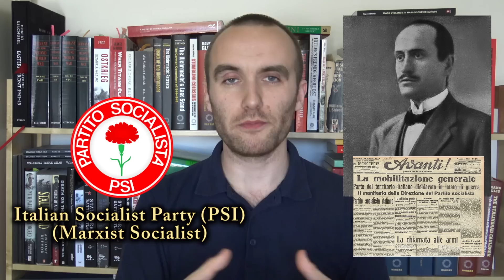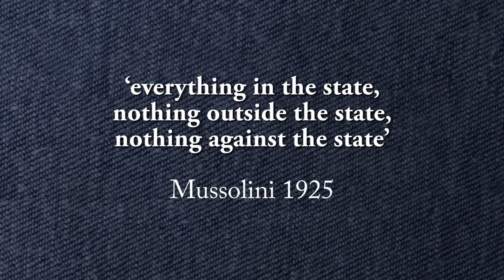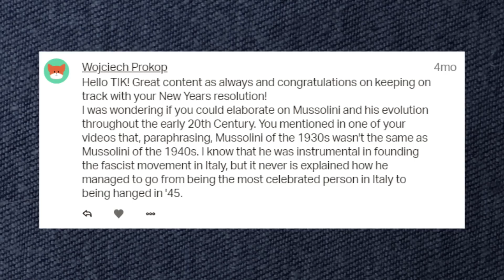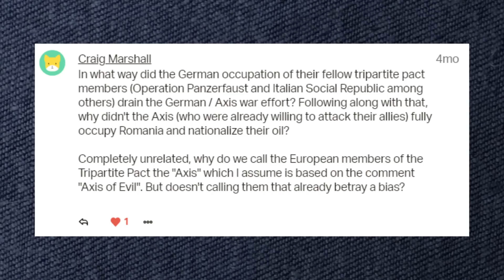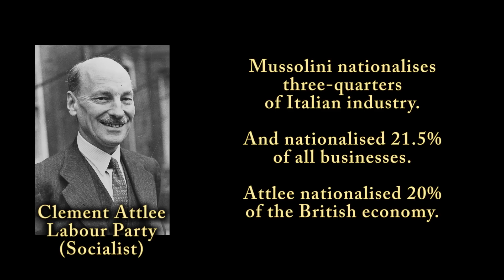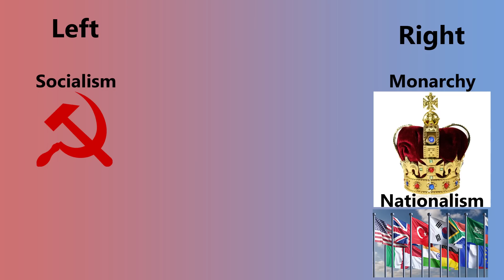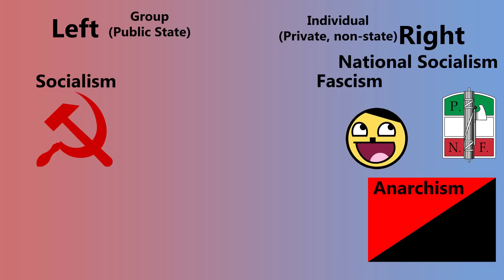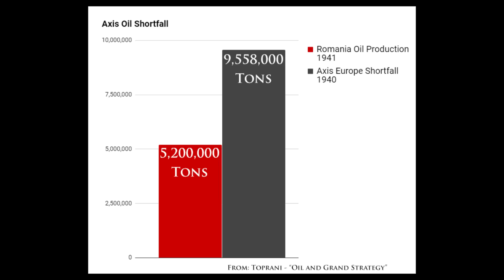A Short History of Mussolini and Fascism | TIKhistory WW2 Q&A 18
Benito Mussolini was extremely popular during the interwar period, both at home and abroad. He inspired millions with his political ideology - Fascism. Yet just a few years later he would be arguably one of the most hated men in history. What happened? Let's find out.

Sources and notes will be in the PINNED COMMENT.

Timestamps to the questions -
13:41 Wojciech Prokop - can I elaborate on Mussolini's evolution throughout the 20th Century?
38:00 Craig Marshall - Did the Tripartite Pact members drain the German/Axis war effort?